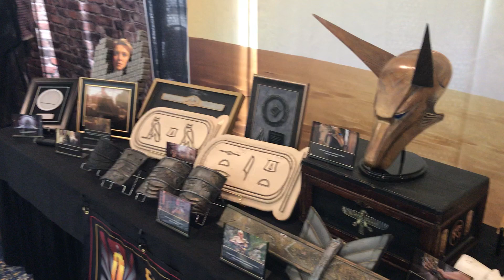Paul McGillion from Stargate Atlantis Visit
Paul McGillion who played Dr Carson Beckett on Stargate Atlantis stopped by Empire Movie Props for a visit and to see our Stargate. He thought it was amazing .Paul is great actor and a super all around nice guy...thanks Paul 🙂